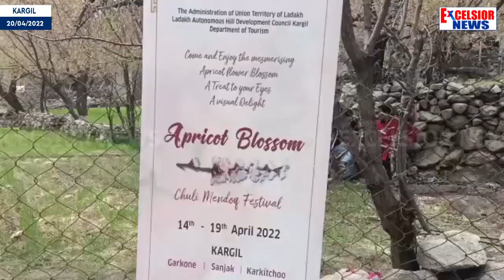Kargil: Apricot Blossom Festival 2022 concludes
The week-long Apricot Blossom Festival (Chuli Mendoq) concluded today at Karkitchoo village of Kargil district during which visitors witnessed the mesmerizing blossom of apricot trees and the display of its products.